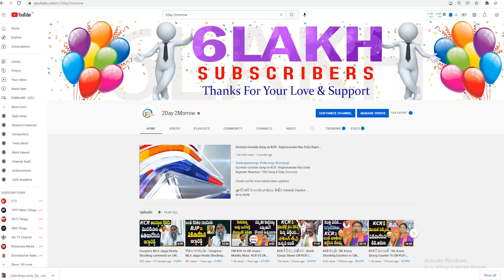ఖబడ్దార్ కేటీఆర్..!! | BJP Leader Rani Rudrama Strong Warning To Minister KTR # 2day 2morrow